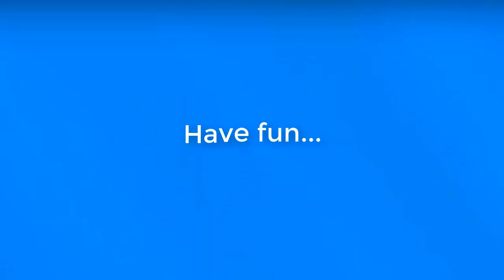#6 UNCENSORED 18+ eaten ALIVE - Hyena eating wildebeest brutally 2- Screaming - live feeding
Warning: Although this video only depicts the life in the wilderness, the scenes might be quite gruesome for sensitive users.
In this video, you can find a series of footage of Hyenas which are one of the top predators of Africa.
Angry Jellyfish TV: Terrific Animal Attacks / UNCENSORED +18 - eaten ALIVE - Hyena eating wildebeest brutally- Screaming -GRAPHIC CONTENT-